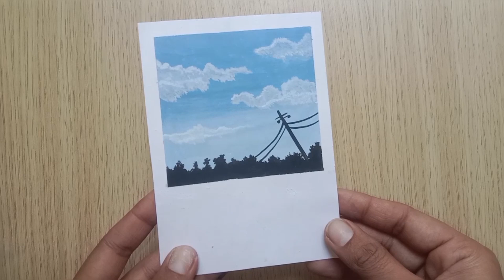mini painting tutorial/ easy painting ideas for beginners/ acrylic painting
mini painting tutorial /acrylic painting/acrylic painting tutorial for beginners

Hey!👋🏻

I'm back with another mini painting.
Hop you like it.